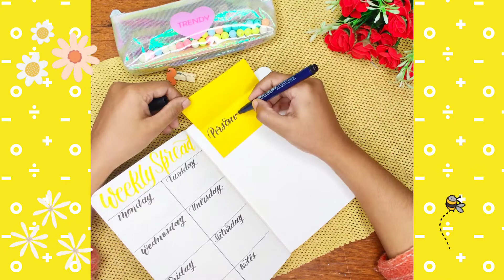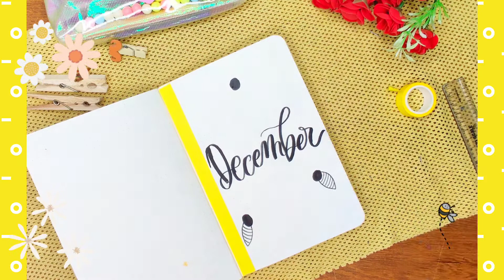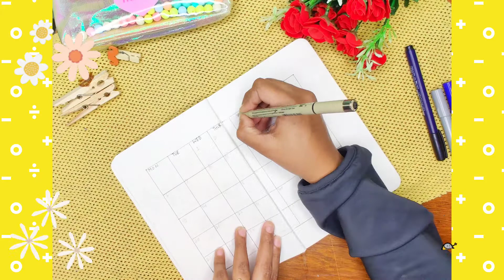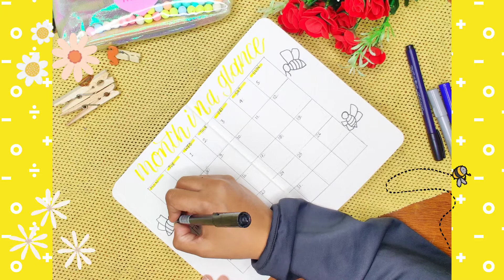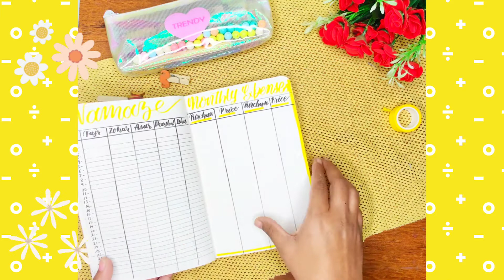December bullet journal bujo 2021 journal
hey guys this is my December bullet journal.